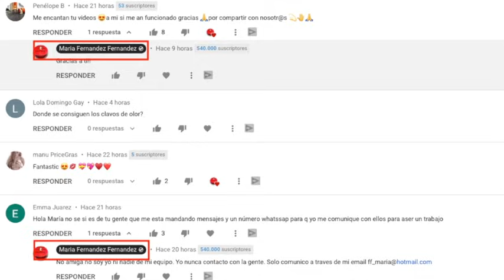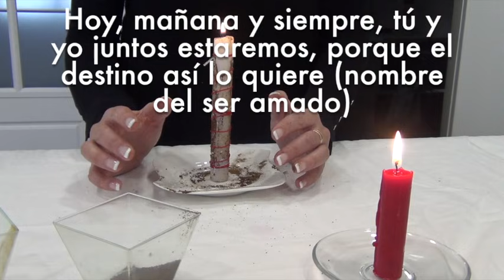PODEROSO HECHIZO PARA QUE SE DESESPERE POR TI COMO NUNCA. RÁPIDO Y FÁCIL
Material:
- vela roja
- vela blanca
- café molido o soluble
- canela en polvo
- miel
- hilo rojo
- cuchillo
- alfiler